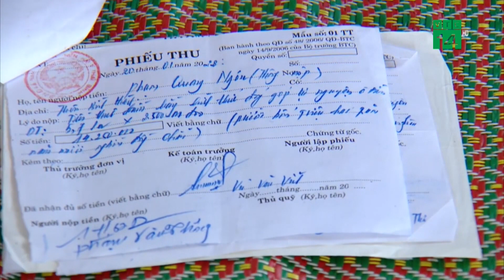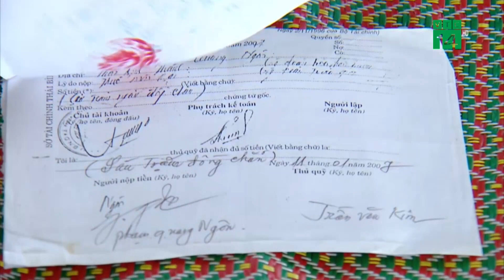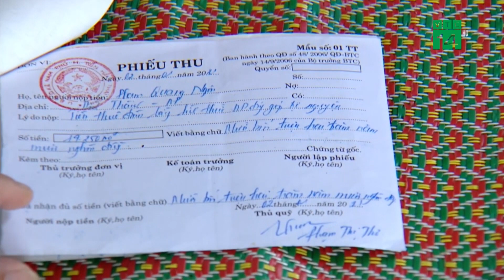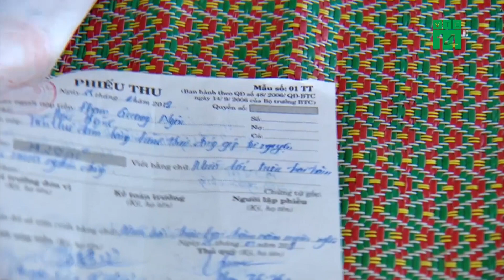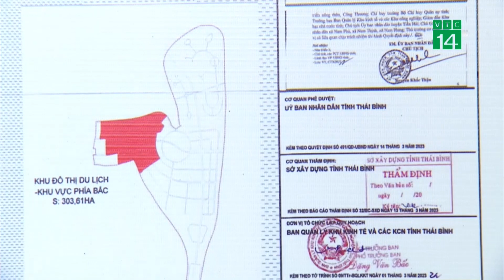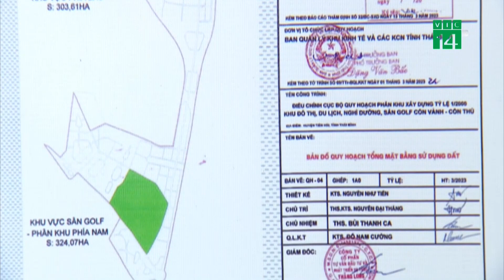Thái Bình có “Quên” phát triển rừng trong Khu Bảo Tồn Tiền Hải?| VTC14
VTC14 |Gần tròn 9 năm về trước, nhận thấy tài nguyên đa dạng sinh học trên cạn và dưới nước đang bị đe dọa nghiêm trọng do sức ép từ cộng đồng dân cư địa phương do nôn nóng phát triển kinh tế với những tác động ở nhiều cấp độ khác nhau; đánh giá các giá trị to lớn về phát triển kinh tế, phòng hộ môi trường, giá trị bảo tồn và cả tiềm năng du lịch, UBND tỉnh Thái Bình đã ban hành quyết định 2159, phê duyệt đề án và xác lập khu rừng đặc dụng tại 3 xã ven biển Nam Hưng, Nam Phú, và Nam Thịnh, huyện Tiền Hải mang tên Khu bảo tồn thiên nhiên đất ngập nước Tiền Hải. 9 năm sau, UBND tỉnh Thái Bình đã ban hành thêm một quyết định khác mang số 731, trong đó dự kiến thu hẹp diện tích khu rừng đặc dụng chỉ còn hơn 1.300 hecta. Với con số này, Khu bảo tồn thiên nhiên đất ngập nước Tiền Hải vốn được đánh giá có vai trò vô cùng quan trọng trong Khu dự trữ sinh quyển châu thổ sông Hồng, sẽ bị thu hẹp 90% diện tích. Hiện tại, các công tác thu hồi đất phục vụ việc thu hẹp diện tích đang được địa phương triển khai tương đối ráo riết.